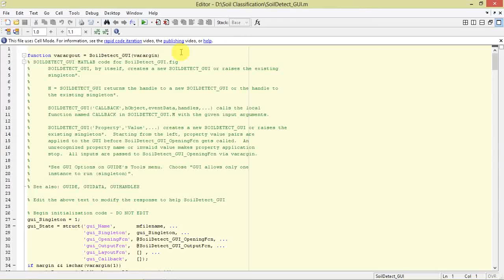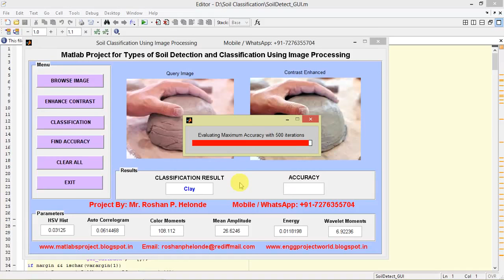Soil Type Detection & Classification Using Image Processing Matlab Project Code || IEEE Project